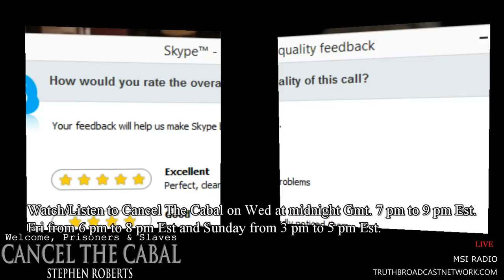Former Georgia Congresswoman Cynthia McKinney on Unraveling The Secrets with Susanne Posel